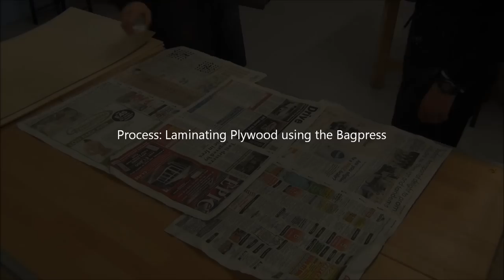Laminating Plywood (the easy way)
Laminating plywood using a vacuum press.
Different types and thicknesses of plywood explained towards the end of the video.  This is a great process for creating strong forms.